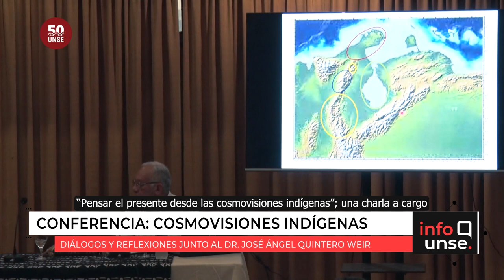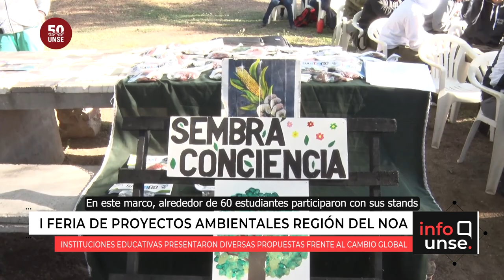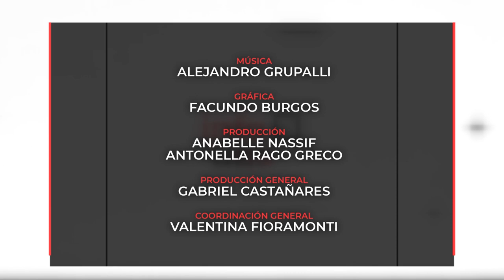INFO UNSE 29/09/2023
Hoy compartimos información sobre:

🔹 Conferencia: “pensar el presente desde las cosmovisiones indígenas”. Preparativos para el 4º Congreso Internacional del Gran Chaco Americano.

🔹 Acto Académico de Investidura de título de Doctora Honoris Causa, a la beata María Antonia de Paz y Figueroa, Mama Antula.

🔹 I Feria de Proyectos Ambientales Región del NOA en el marco de las XIII Jornadas de Educación Ambiental 2023.

🔹 Primer Debate Presidencial 2023 - Programa especial y transmisión en vivo desde los medios de la UNSE.